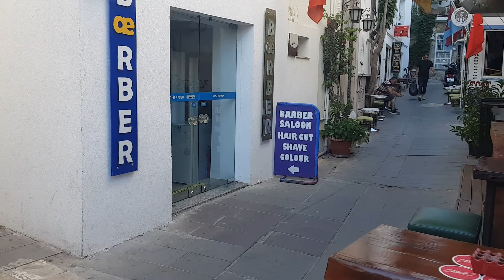Bodrum Walking Tour 2022 | Turkey Travel Vlog | Bodrum Çarşısı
Bodrum Çarşısı, Bodrum'un en canlı ve hareketli bölgelerinden biridir. Çarşı, Bodrum Kalesi'nin etrafında yer almaktadır ve hediyelik eşya, tekstil ürünleri, yiyecek-içecek ve daha birçok şeyi bulabileceğiniz bir yerdir.

Çarşıda, Bodrum'a özgü el yapımı ürünlerden tutun da dünyaca ünlü markaların ürünlerine kadar her şeyi bulabilirsiniz. Hediyelik eşya dükkanlarında, Bodrum'un simgelerinden olan sandaletler, magnetler, tişörtler ve daha birçok şeyi bulabilirsiniz. Tekstil dükkanlarında ise Bodrum'un ünlü keten ve ipek ürünlerini bulabilirsiniz.

Çarşıda, Bodrum'un lezzetli yemeklerini deneyebilirsiniz. Çarşıda, Bodrum mutfağının en sevilen yemeklerini sunan birçok restoran bulunmaktadır.

Bodrum Çarşısı, Bodrum'a gelen herkesin mutlaka uğraması gereken bir yerdir.

İşte Bodrum Çarşısı hakkında bazı bilgiler:

Bodrum Çarşısı, Bodrum Kalesi'nin etrafında yer almaktadır.
Çarşıda, hediyelik eşya, tekstil ürünleri, yiyecek-içecek ve daha birçok şeyi bulabilirsiniz.
Çarşıda, Bodrum'a özgü el yapımı ürünlerden tutun da dünyaca ünlü markaların ürünlerine kadar her şeyi bulabilirsiniz.
Çarşıda, Bodrum'un lezzetli yemeklerini deneyebilirsiniz.
Bodrum Çarşısı'nı ziyaret etmek için en uygun zaman, Mayıs-Ekim ayları arasıdır. Bu dönemde hava sıcaklıkları oldukça yüksektir ve çarşıda alışveriş yapmak için daha uygundur.